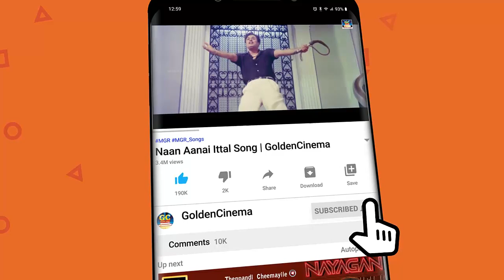டி.எம்.எஸ் குரலில் கொஞ்சிடும் எம்.ஜி.ஆர் இரவில் கேட்கும் பாடல்கள் | TMS - MGR Songs | MGR Hits | HD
Movies
ShortFilms
Special Programs
Events
Movie News